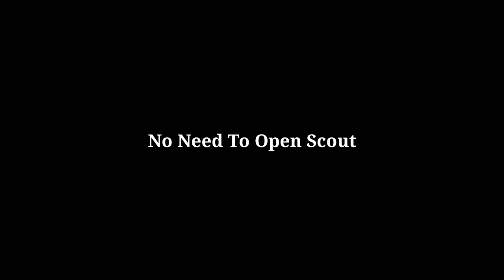How To Get Legend Vieira In Legend Worldwide PES 2021 Mobile || pes legend trick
How To Get Legend In Legend Worldwide Club PES 2021 Mobile. Tricks To Get Legend IN  PES 2021 Mobile.

How To Get Legend In Legend Worldwide Club PES 2021 Mobile,  How To Get Legend In Legend Worldwide Club PES 2021, How To Get Legend In Legend Worldwide Club,
How To Get Legend In Club PES 2021 Mobile,  Tricks To Get Legend In Legend Worldwide Club PES 2021 Mobile. Tricks To Get Legend In  PES 2021 Mobile